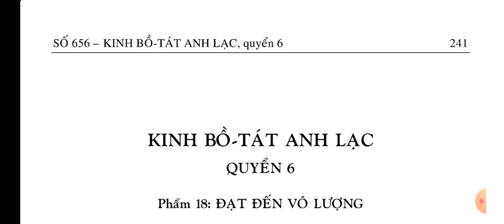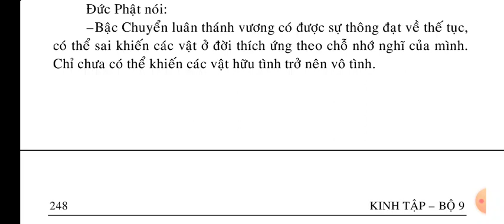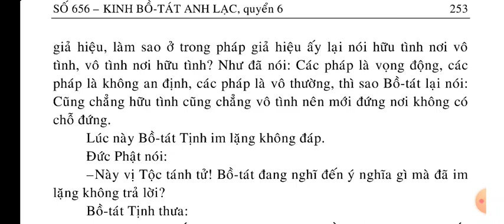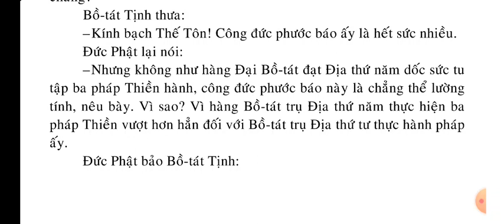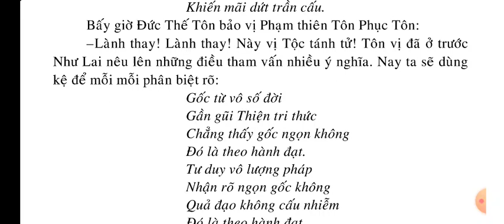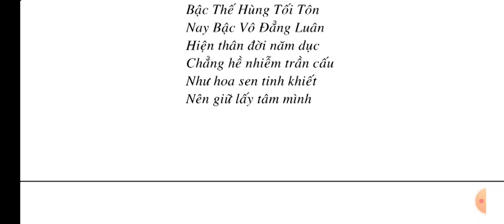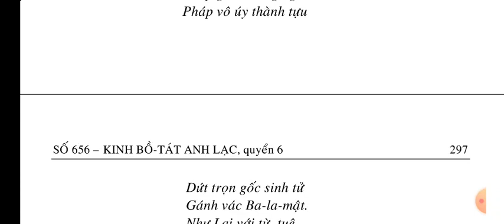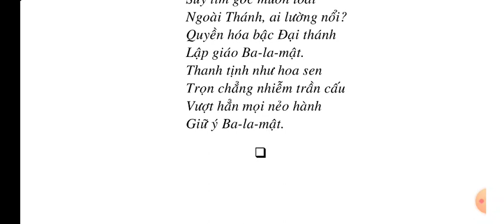Kinh Bồ Tát Anh Lạc quyển 6/14 || Kinh Phật Media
kinhphatmedia Xin hãy đọc Kinh Phật mỗi ngày để lan tỏa Phật Pháp ạ Xin hãy đọc Kinh Phật mỗi ngày để lan tỏa Phật Pháp ạ Kinh Bồ Tát Anh Lạc quyển 6/14 || Kinh Phật Media

QUYỂN 1

Phẩm 2: NÓI VỀ PHÁP THỨC ĐỊNH ..

QUYỂN 2

QUYỂN 3

QUYỂN 4

Phẩm 10: NHÂN DUYÊN.

Phẩm 11: NÓI VỀ TÂM.

Phẩm 12: BỐN THÀNH ĐỂ

QUYỂN 5

Phẩm 15: NÓI VỀ GỐC NGỌN

Phẩm 16: CHẲNG PHẢI CÓ THỨC, CHẲNG PHẢI KHÔNG THỨC.

QUYỂN 6

QUYỂN 7

Phẩm 20: ÁNH HÀO QUANG

QUYỂN 8

QUYỂN 9

Phẩm 26: DỨT HẾT THAM CHẤP VƯỚNG MẮC...

Phẩm 27: TRÍ THANH TỊNH DỨT TRỪ CẤU NHIỄM

QUYỂN 10

QUYỂN 11

Phẩm 32: THÍ DỤ

QUYỂN 12 .

QUYỂN 13.

QUYỂN 14.

Phẩm 40: MƯỜI TRÍ...

Phẩm 41: THUẬN HỢP THỜI.

MỌI SỰ SAO CHÉP TỪ KÊNH NÀY KHÔNG CẦN XIN PHÉP, HOAN NGHÊNH PHỔ BIẾN, CÔNG ĐỨC VÔ LƯỢNG. Nam Mô A Di Đà Phật 🙏🙇 Danh sách phát Kinh Phật Media